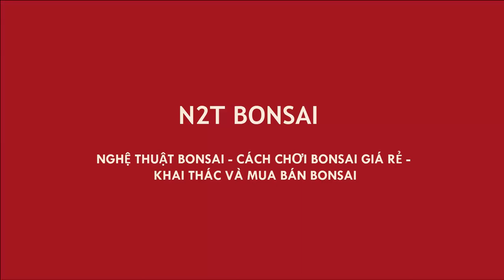CÂY ỔI DÁNG SIÊU RẤT BAY - N2T BONSAI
Guava tree bonsai